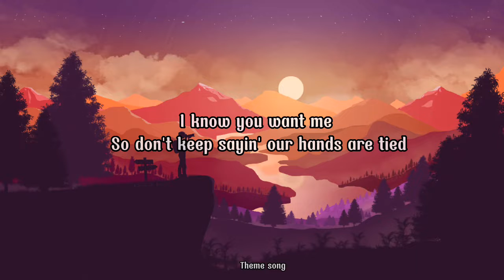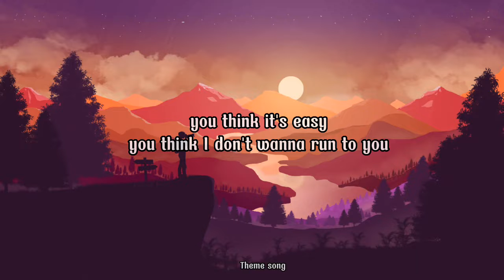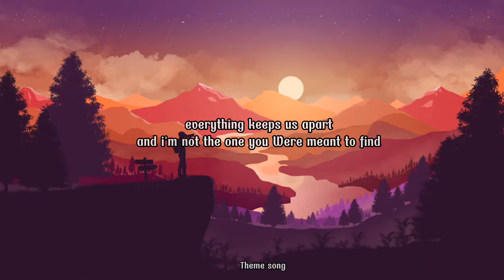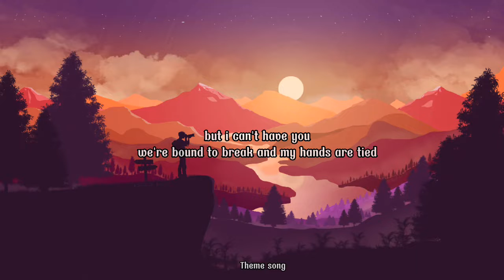Rewrite the stars - james arthur & anne marie (lyrics)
rewrite the stars -james arthur and anne marrie